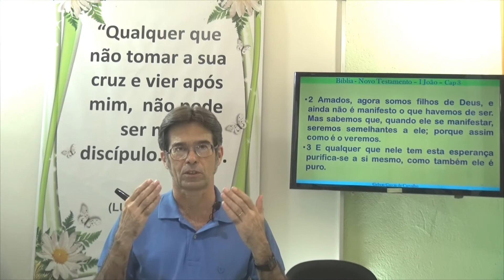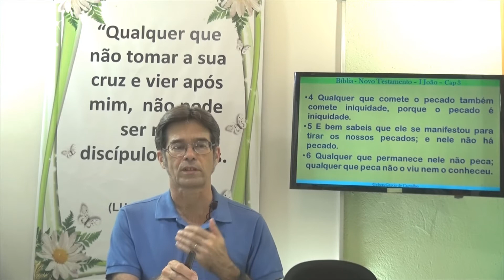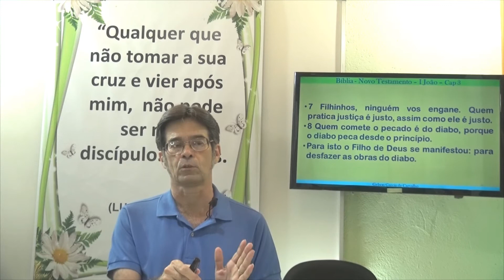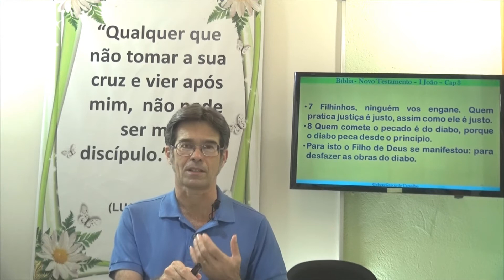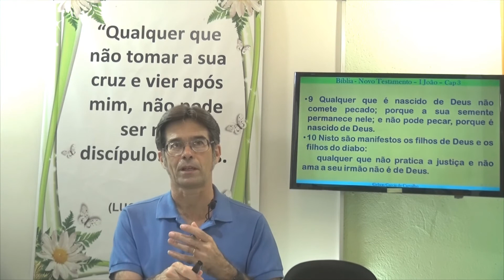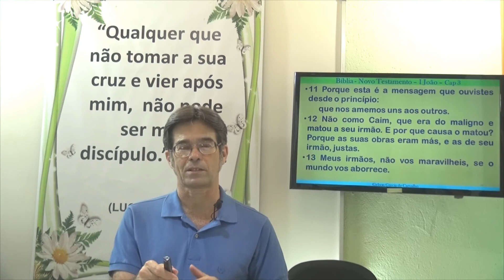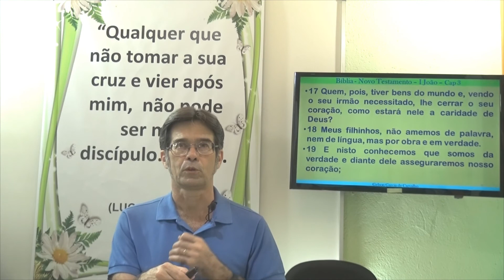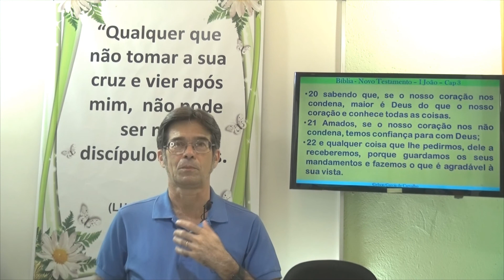1ª Carta de João, Capítulo 3. A Bíblia Sagrada - Gelson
Estudo de A Bíblia Sagrada - Evangelho das Cartas de João - Capítulo 3
Estudo de O Evangelho das Cartas de João Capítulo 3
Gelson - A Bíblia Sagrada - Cartas de João I - Capítulo 3
1ª Carta de João, Capítulo 3. A Bíblia Sagrada - Gelson